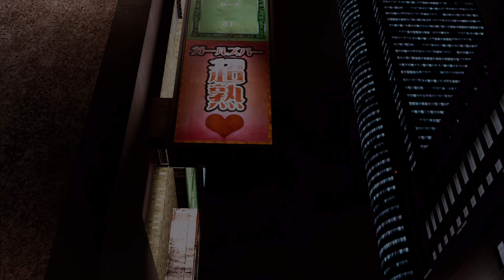Lost Judgment | Part 3 | PS4 Playthrough [HD] 4K 60fps 2160p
SEIZE THE TRUTH - December 2021, Tokyo district court. Akihiro Ehara stands accused of groping a woman on a crowded train. A bystander’s video footage of his attempt to flee the scene and subsequent apprehension is all over the news, and public outcry demands a maximum sentence. “Three days ago, a dead body was found in an abandoned building in Yokohama. Have you identified it yet?” he proclaims as confusion cuts through the court room. His defense lawyer, Saori Shirosaki, has no doubt that crucial details of the situation have been overlooked, as Ehara was not even tried for the murder. She contacts detective Takayuki Yagami to investigate this further.

BRINGING JUSTICE AT THE EDGE OF THE LAW

Put Yagami’s distinct martial arts forms to the test in order get to the bottom of the case. Harness the Crane, Tiger, and new Snake stance, a graceful style that can deflect and return an opponent’s strikes, using their energy against them.